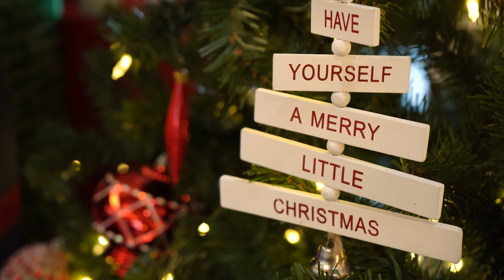🎄 Holiday Shop Now Open! Shop Early for Guaranteed Christmas Delivery 🎁 | Limited Time Only!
🎄 Shop AK Athletics Holiday Gift Collection - Wrestling Mats, Tumbling Mats, Foam Ball Pits & More! 🎄

Get your holiday shopping done early with AK Athletics! Our Holiday Shop features a wide selection of premium wrestling mats, tumbling mats, folding mats, and soft play items like foam ball pits – perfect for athletes, kids, and active families. All items purchased will ship by December 13, ensuring your gifts arrive in time for Christmas!

Hurry – our Holiday Shop is only open until December 2, and items are available while supplies last. Don’t miss out on the chance to get the best sports and play equipment of the season!

🎁 Shop now and guarantee holiday delivery! 🎁

🔗 Browse the AK Athletics Holiday Shop